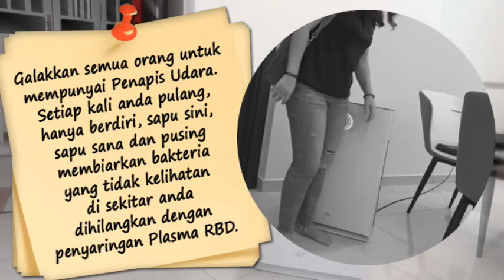Stay protected from harmful virus with Coway LOMBOK3 | botak guy antony tan Malay